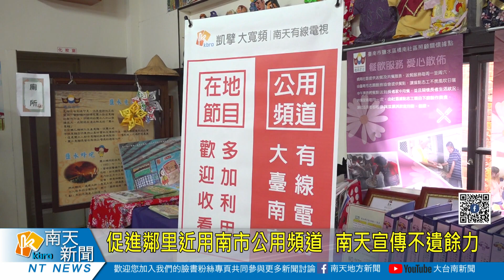促進鄰里近用南市公用頻道 南天宣傳不遺餘力20231006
臺南在地媒體南天有線電視持續推廣第三公用頻道近用，今(6)日上午前往鹽水區橋南里辦理媒體識讀、公用頻道等相關宣導活動，同時攜手特力家居台南館捐贈村里平安箱、檯燈和抱枕等物資，用心照顧社區弱勢族群。